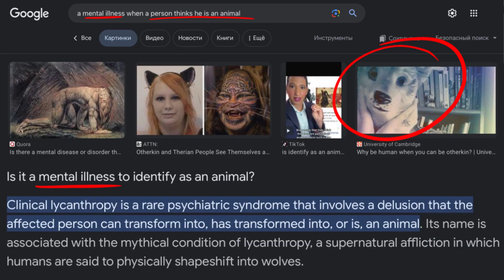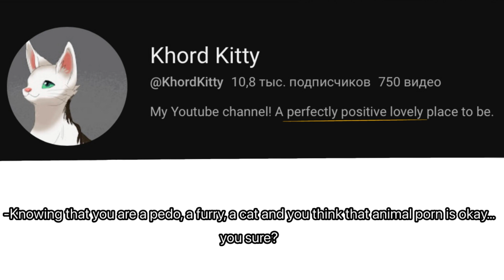Anti-furry memes (part 9)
Hello fellows! Just some memes for ya :)